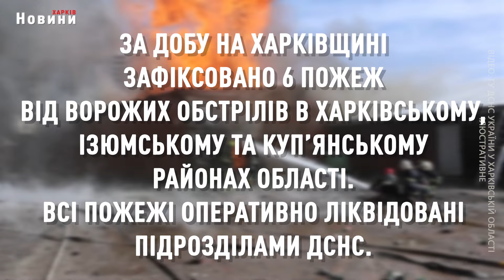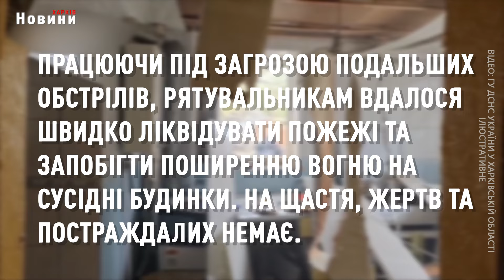Від ворожих обстрілів на Харківщини сталося шість пожеж: про наслідки - рятувальники області